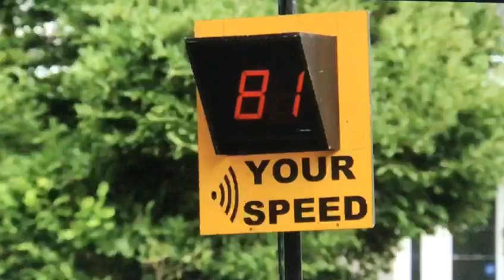Just for laughs gags season 23 episode 7 (part 1)